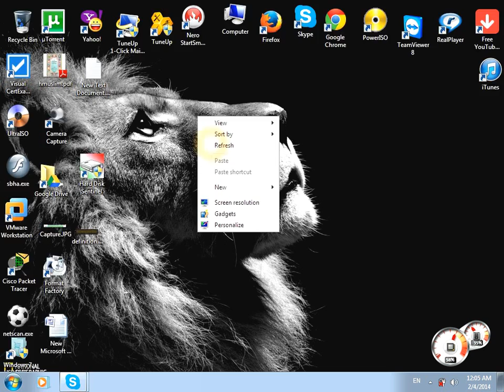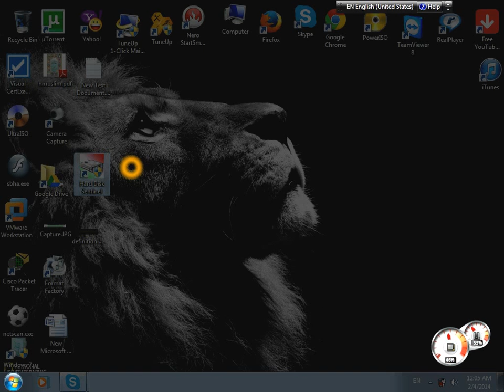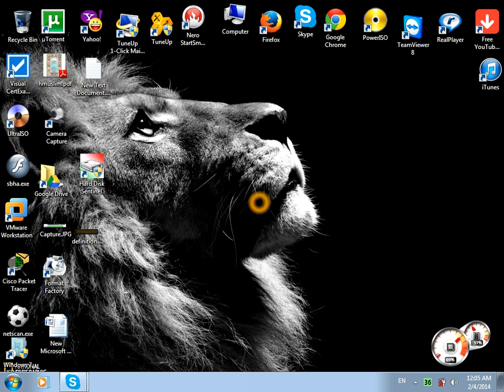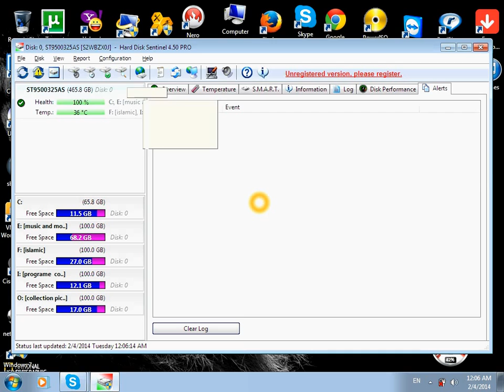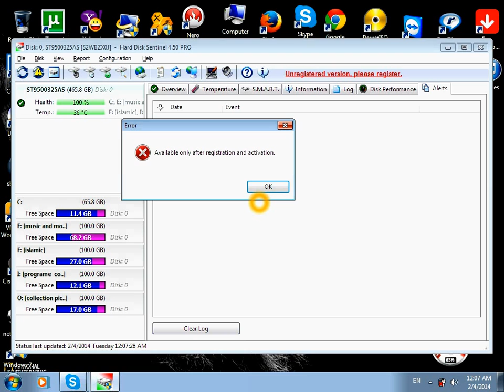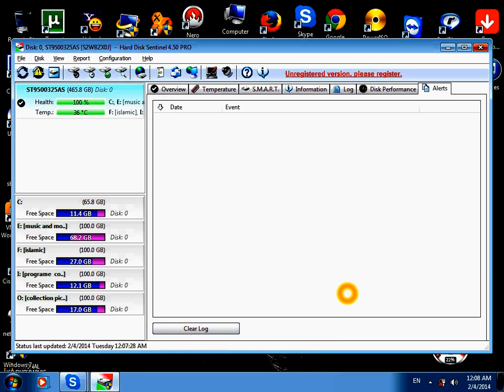اصلااح الباد سيكتور لكل انواع الهارد ديسك fix bad sector of any hard disk download Hard Disk Sentin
download keygen

download programme